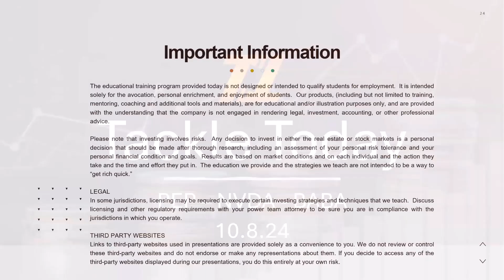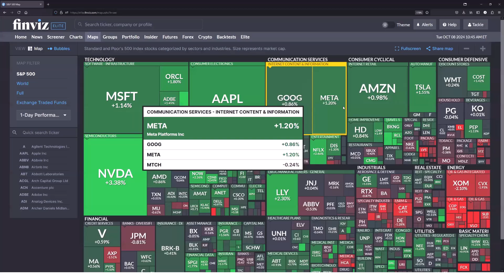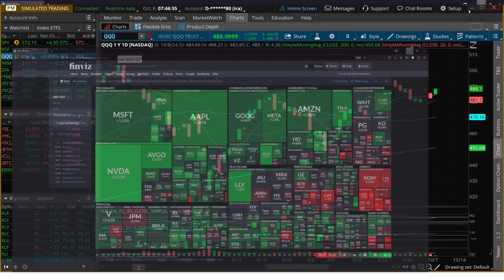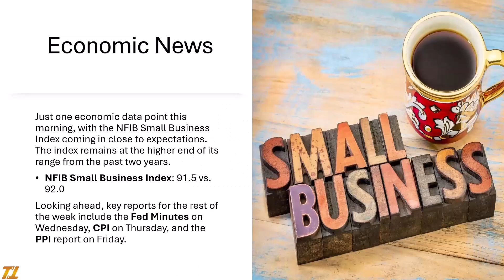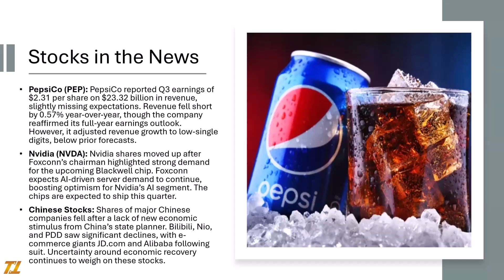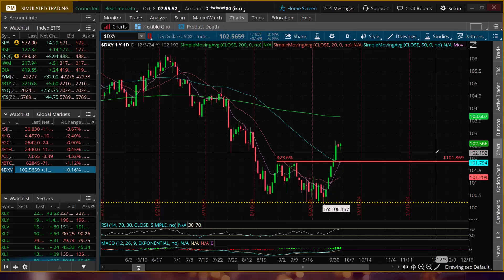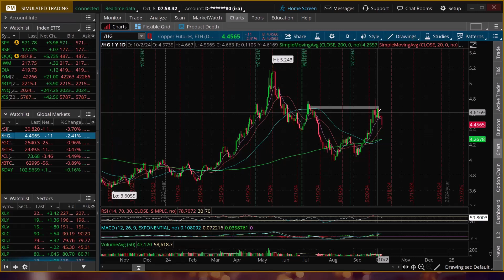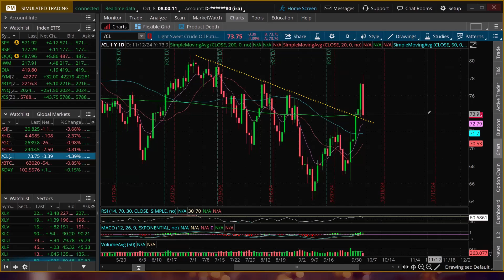Tackle Today Stocks in the News - PEP / NVDA / BABA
Stocks in the News, PEP, NVDA, BABA, Market index movements, key economic updates, and notable stock performances. Get your daily dose of financial insights in one quick video.